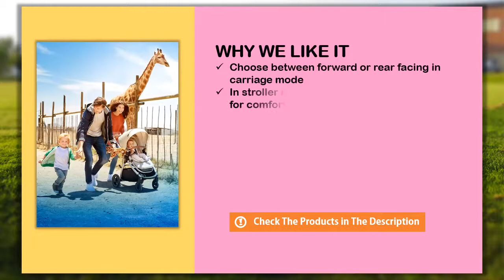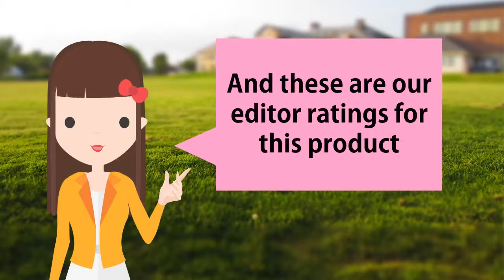Maxi-Cosi Adorra 2.0 5 in 1 Modular Travel System with Mico Max 30 Infant Car Seat Review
List products in video. Click the link below check on Amazon:

1. 0: